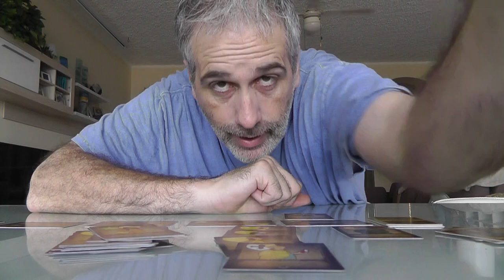Fidelitas | Rahdo's Prototype Thoughts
A video outlining gameplay for the cardgame Fidelitas.